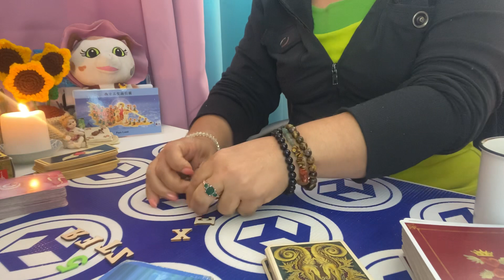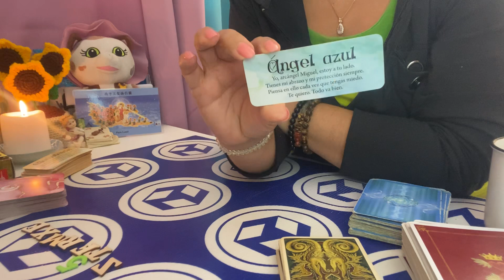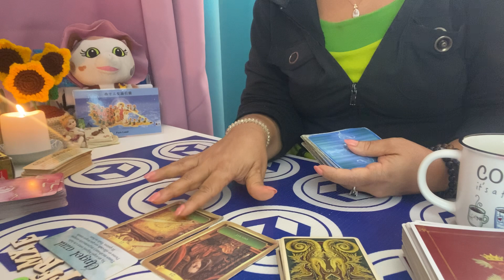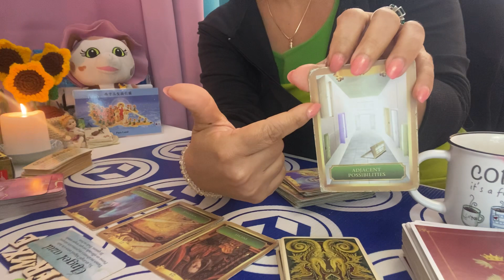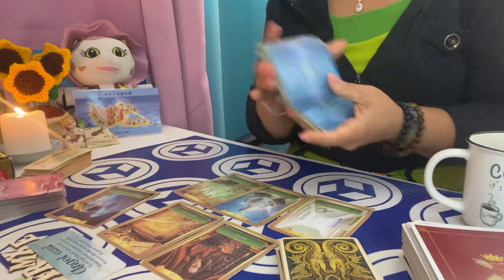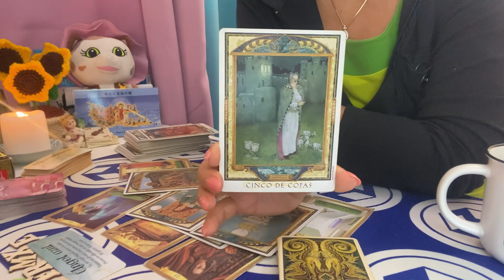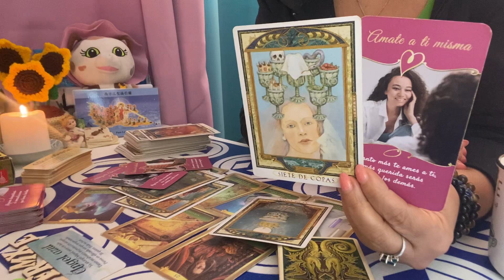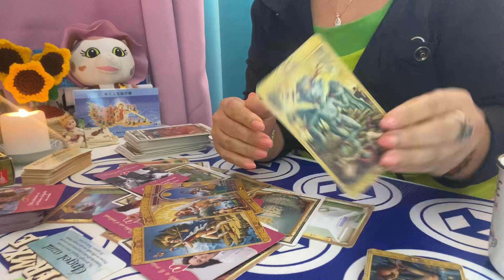VIRGO AMOR DEL 28 Al 3 DE SEPT.2023: Te rechazo una y otra vez y ahora..💔